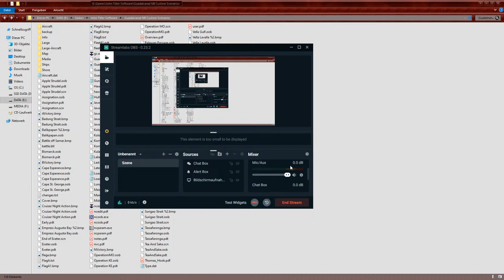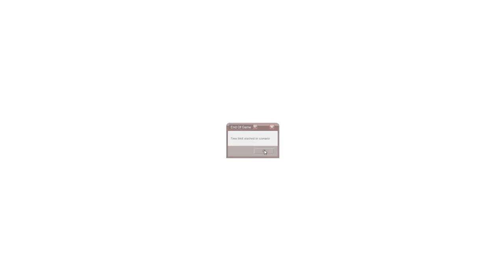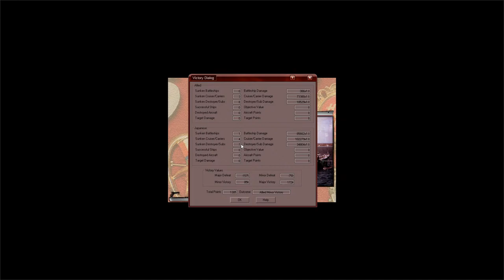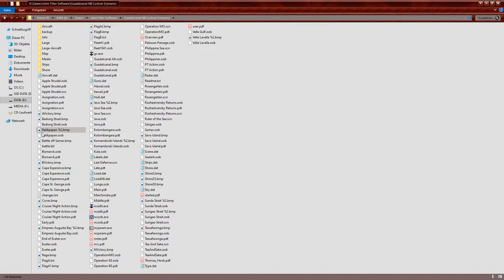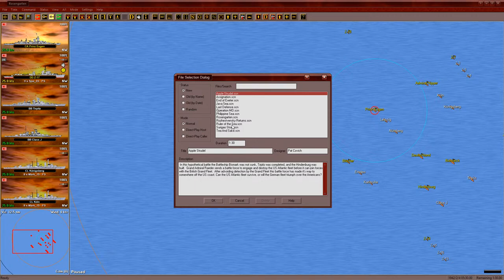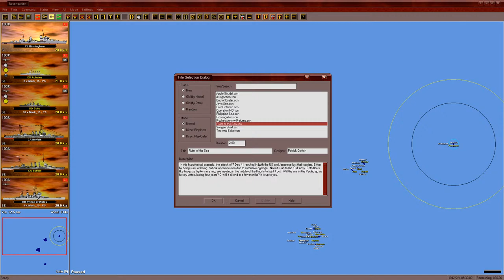Soviet Union vs Japan WW2 Battleship Fleet Battle - John Tiller Naval Campaigns Guadalcanal